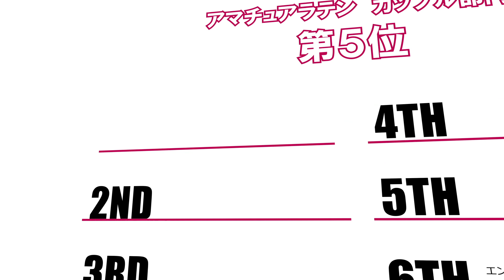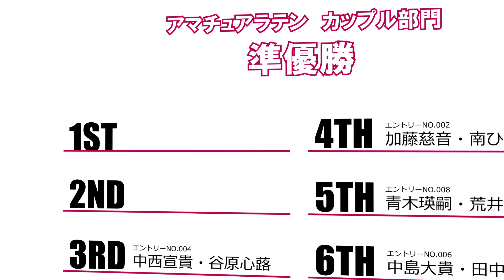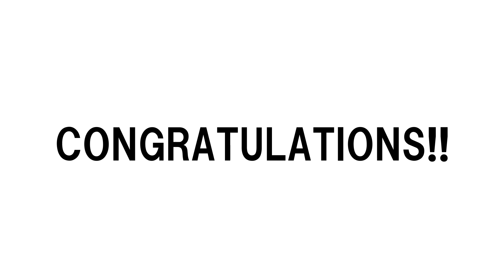アマチュアラテンアメリカン 決勝結果発表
2021年
JBDF オンラインダンス選手権
新しい可能性へのチャレンジ